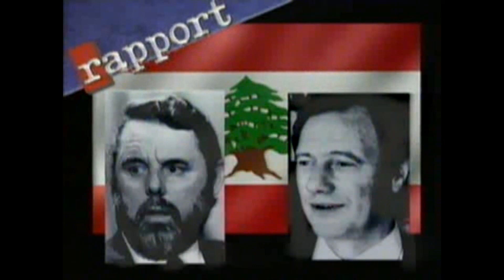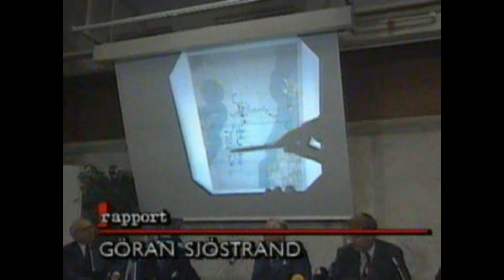Rapport - 1991-11-11 Intro.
Inledning av Rapport med Ulla-Carin Lindquist. Från den 11 november 1991.